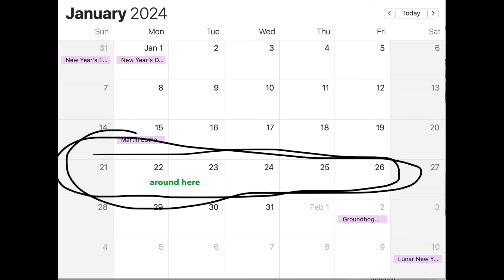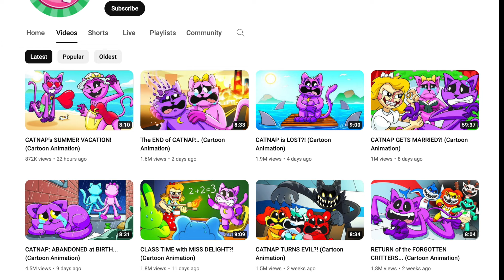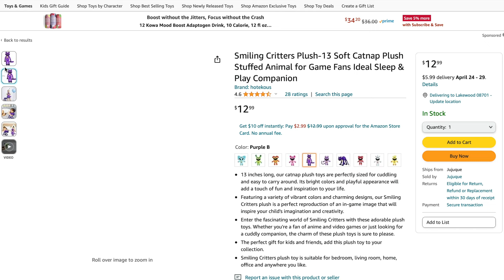MY CATNAP PLUSH GOT MADE INTO A BOOTLEG!!!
In this video I all the story about how my Catnap plush edit got STOLEN and turned into a bootleg plush toy. this video took a long time to make due to school and personal stuff but I'm glad I'm finally able to show it to you all!

important links